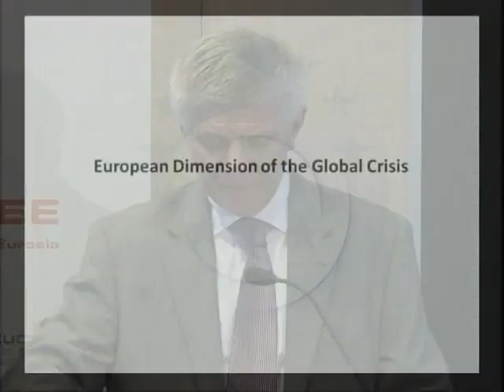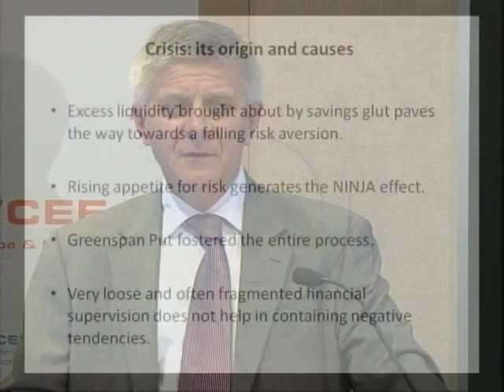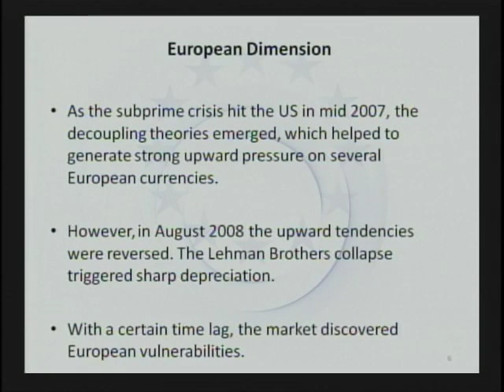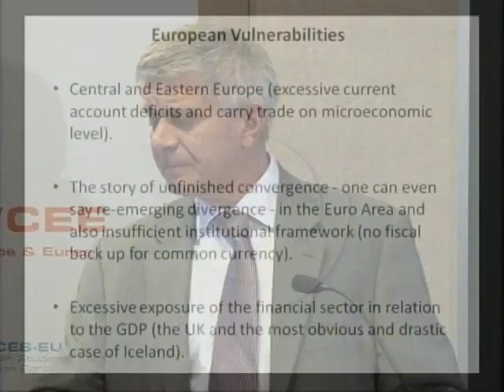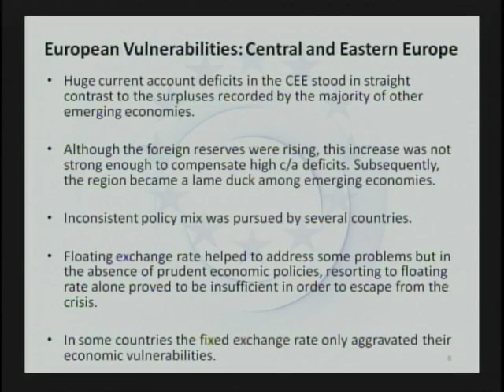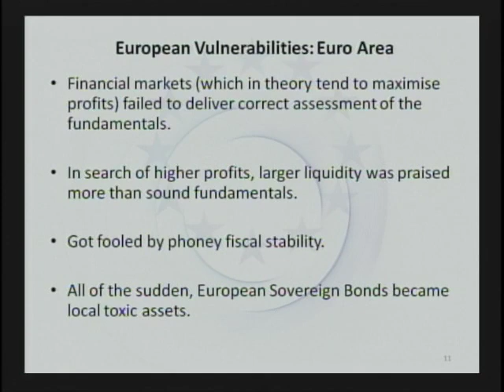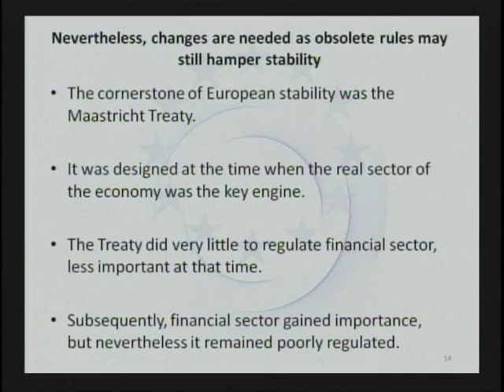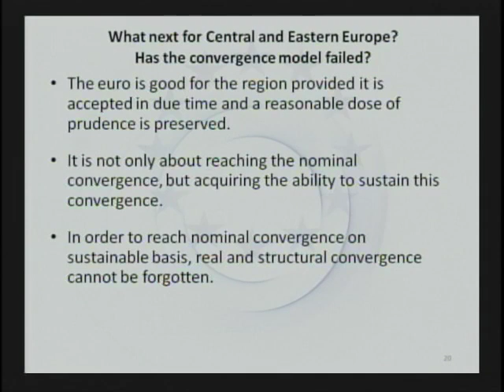Marek Belka: European Dimension of the Global Crisis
Dr. Marek Belka, president of the National Bank of Poland and former director of the IMF's European Department discusses the global economic crisis from a European perspective. October, 2010.